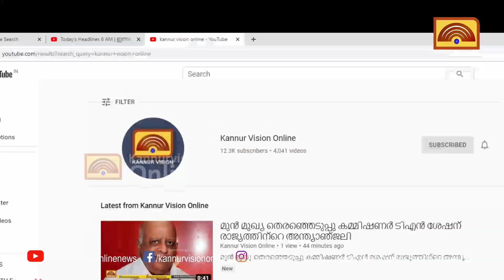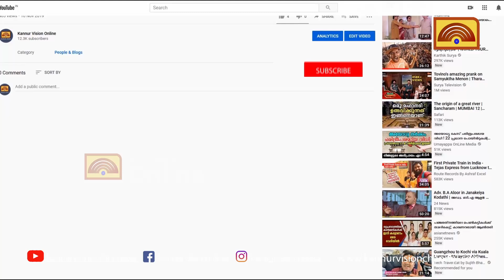നാടിനെ ഭീതിയിലാഴ്ത്തിയ ഒറ്റക്കൊമ്പന്‍.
നാടിനെ ഭീതിയിലാഴ്ത്തിയ ഒറ്റക്കൊമ്പന്‍. പയ്യാവൂര്‍ പാടാംകവലയെ ഭീതിയിലാഴ്ത്തിയ ഒറ്റക്കൊമ്പനെ ആര്‍ആര്‍ടി സംഘത്തിന്റെ നേതൃത്വത്തില്‍ കാട്ടിലേക്ക് തുരത്താനുള്ള ശ്രമം